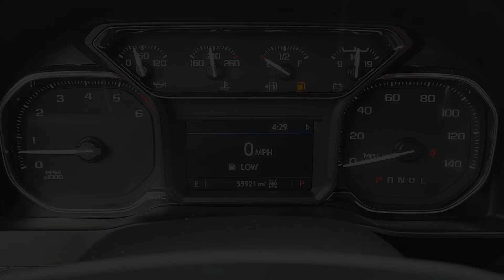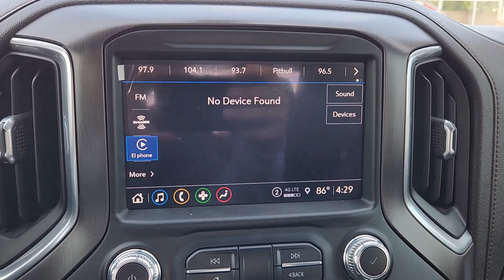2021 GMC Sierra_1500 AT4 4WD Crew Cab 147 TX Sugarland, Houston, Katy, Pecan Grove, Missouri Ci...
Pre-Owned 2021 GMC Sierra_1500 AT4 4WD Crew Cab 147 available at Classic Elite Chevrolet Sugarland located in 13115 Southwest Fwy, Sugar Land, TX, 77478. Servicing the Sugarland, Houston, Katy, Pecan Grove, Missouri City area.
Please mention the stock PCG449958 when you contact the dealership for this vehicle.

You will be amazed by this   2021  GMC Sierra.  Enjoy a view of this hard-working, boldly styled, GMC Sierra, the full-size pickup available with a range of powertrains and options designed to prioritize the capabilities you've been looking for. Feel confident about taking on every project in this rugged Sierra. Treat yourself to a test drive today. Our staff will toss you the keys and give you an outstanding customer experience.